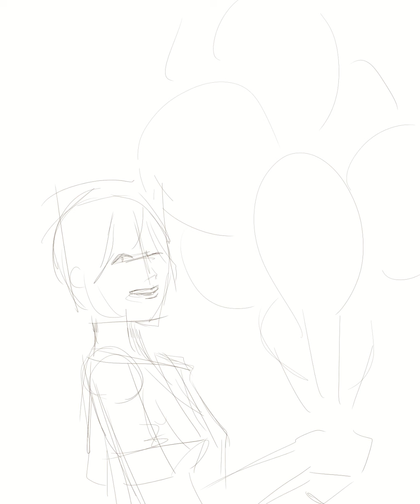IKUTA Erika full